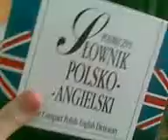Bartek Magik cz. 1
Bartek czaruje słownikiem :)